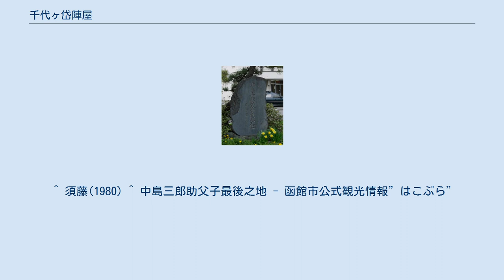千代ヶ岱陣屋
千代ヶ岱陣屋（ちよがだいじんや）は、幕末の亀田村(現・函館市)に築かれた陣屋である。
「千代ヶ岡陣屋」「津軽陣屋」とも呼ばれた。
明治2年（1869年）5月16日、中島三郎助が率いる旧幕府軍と新政府軍との間に、戊辰戦争・箱館戦争最後の戦闘が行われた場所である。
 日露関係の緊張を受け、江戸幕府が蝦夷地を直轄領としていた文化5年（1808年）、蝦夷地の守備を命じられた仙台藩が箱館における拠点として、亀田村千代ヶ岱に百二十間(約220m)四方の陣屋を築いたのがはじまりである。
その後、蝦夷地の松前藩への返還により陣屋は放棄されたが、箱館開港に伴い幕府が蝦夷地を再上知した後、蝦夷地の守備を命じられた弘前藩も安政2年（1855年）、同地に陣屋を建設。
これより「津軽陣屋」と呼ばれるようになった。
 津軽陣屋は、中心に本陣を置いて四周に土塁と外濠を巡らしたもので、東西七十二間(約130m)・南北八十間(約145m)、土塁高さ一丈二尺(約3.6m)・上幅九尺（約2.7m)、濠幅六間半(約16m)であった。 明治元年（1868年）の旧幕府軍による箱館占領後、陣屋は若干手を加えられ、明治2年（1869年）5月11日の箱館総攻撃の後には中島三郎助率いる砲隊のほか、伝習士官隊、小彰義隊、陸軍隊、会津遊撃隊などが守備についた。
 5月15日に弁天台場が降伏した後、残るは五稜郭と千代ヶ岱陣屋だけとなった。
新政府軍からは降伏勧告が出され、五稜郭からも撤退命令が出されたが、中島三郎助はこれらを拒絶。
小彰義隊の渋沢成一郎らは湯の川へ脱走した。
 5月16日午前3時頃、新政府軍が北・西・南の三方向から千代ヶ岱陣屋に攻撃をかけた。
不意を突かれた旧幕府軍は組織的な防御ができず多くが逃走し、1時間足らずで陥落、中島三郎助親子は奮闘したものの戦死した。
五稜郭の旧幕府軍が降伏し戊辰戦争が終結したのは、この2日後のことである。
 中島三郎助父子最後の地碑 明治に入り、千代ヶ岱一帯には監獄（その後、函館刑務所。現・函館少年刑務所）および津軽要塞重砲兵連隊営舎と練兵場が造られた。
昭和5年（1930年）に移転した刑務所の跡地は住宅地となり、連隊跡地は戦後、千代台公園（函館市千代台公園野球場・函館市千代台公園陸上競技場）として整備された。
 陣屋は現在の千代台公園から中島小学校あたりに築かれていたとみられるが、痕跡は残されていない。
ただし、中島小学校付近に「千代ヶ岡陣屋跡」の看板が、高砂通と教育大通の交差点に「中島三郎助父子最後之地」の碑が建てられている。
 ^ 須藤(1980) ^ 中島三郎助父子最後之地 - 函館市公式観光情報”はこぶら”